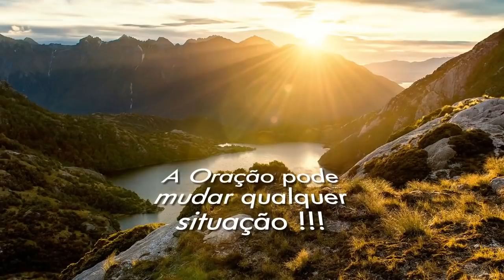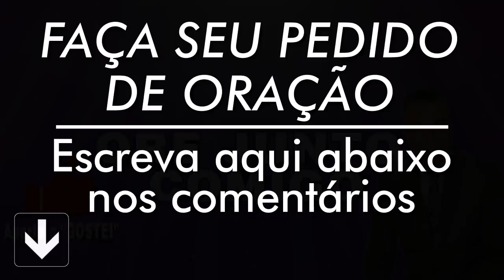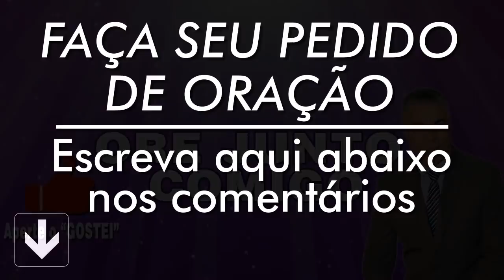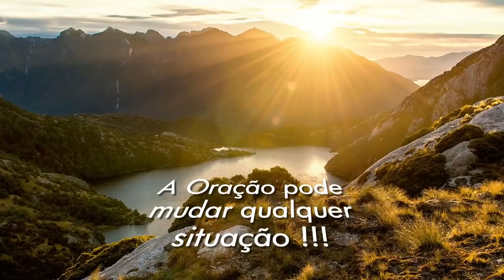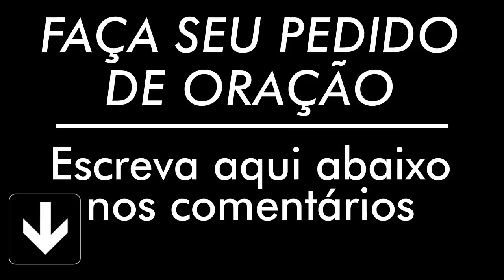ORAÇÃO DE HOJE 03 DE ABRIL DE 2022 | Ney Santos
A oração de hoje 03 de Abril de 2022 é para que seu dia seja mais abençoado, faça essa oração da manhã. Compartilha com todos seus contatos.

Agência: 0405
Operação: 1288
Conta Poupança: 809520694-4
TITULAR: VALDINEI APARECIDO ALVES

Agência: 3774
Conta Poupança: 24495-2/500

Agência: 1588
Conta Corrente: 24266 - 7